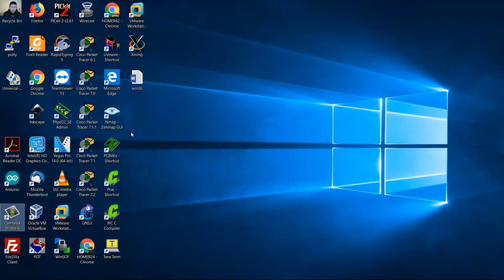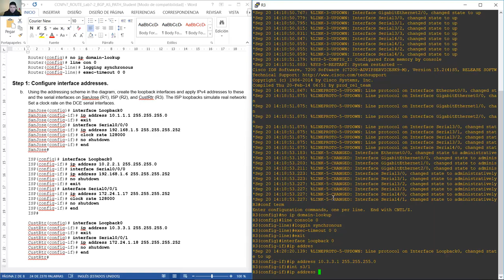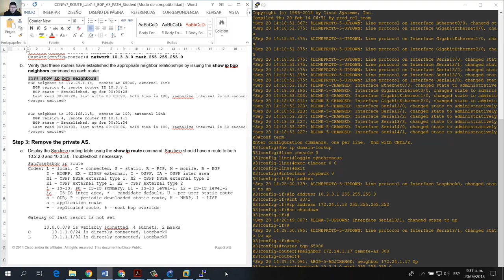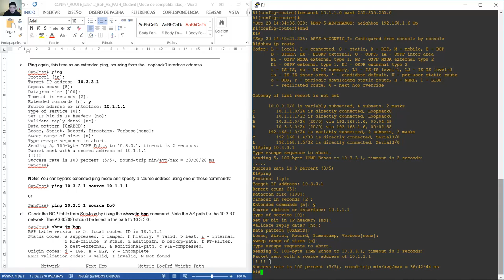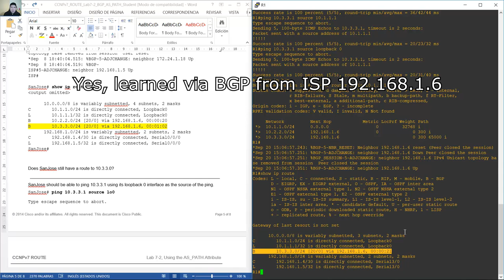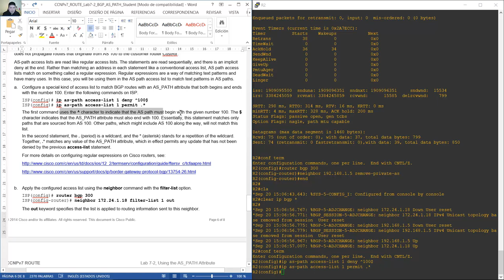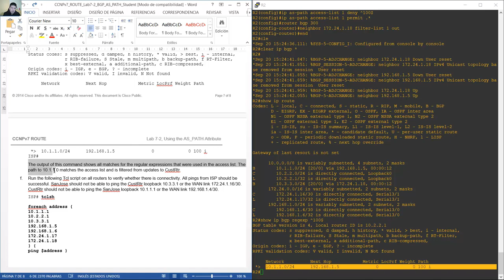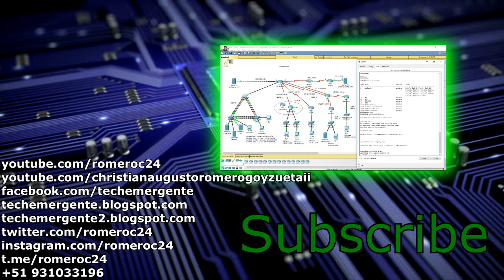CCNPv7 ROUTE Lab7-2 BGP AS PATH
CCNPv7 - Implementing Cisco IP Routing - Lab7-2 BGP AS PATH